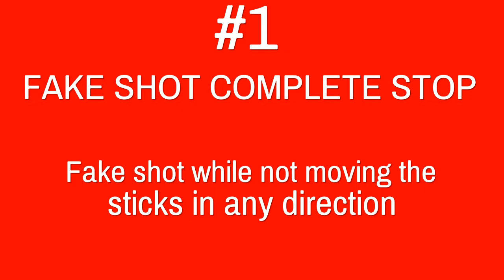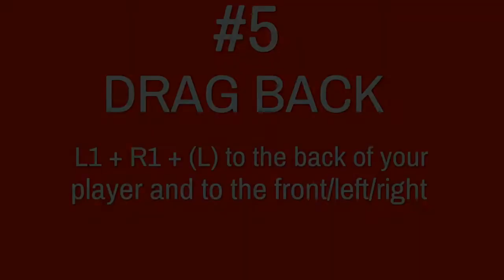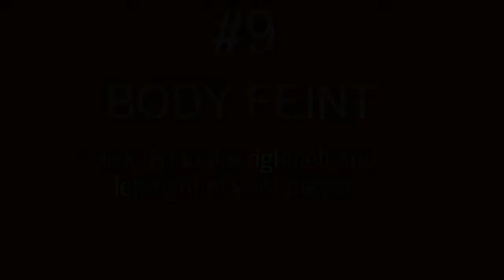FIFA 21 PRO CLUBS Most Effective Skill Moves